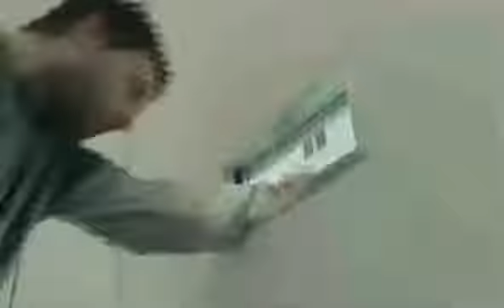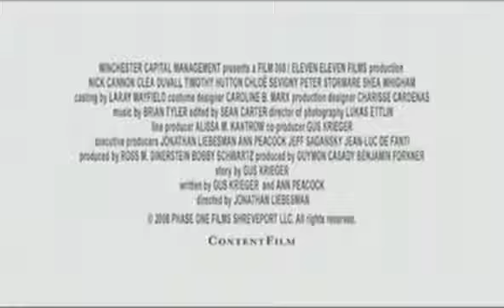Комната смерти 2009 трейлер на русском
Купить диван книжку комфорт с ящиком для белья Вы сможете в нашем интернет-магазине. Диваны книжки недорого на распродаже у нас в магазине. Дешево купить диван книжку в Москве. Ортопедический диван книжка от производителя в Москве по самой лучшей цене. Наш интернет-магазин специализируется на недорогих диванах с поставкой напрямую со склада в Москве. Поэтому купить диван недорого от производителя - это к нам